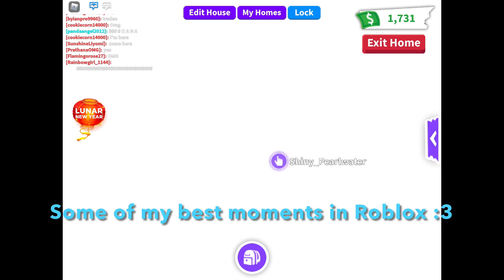My MOST best & FUNNY moments on roblox!!!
Hi everyone! Hope you all enjoyed this video! These were some of my most best and funny moments on roblox and I wanted to share them with you guys! 🥰 bye everyone and stay safe! :D